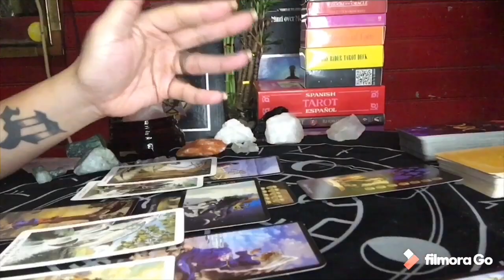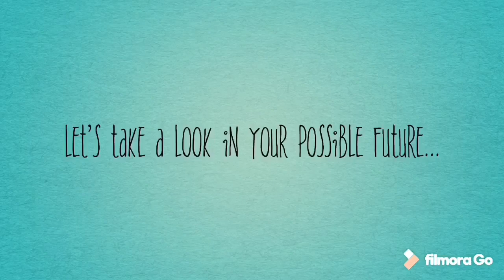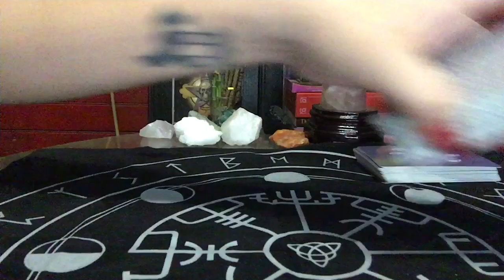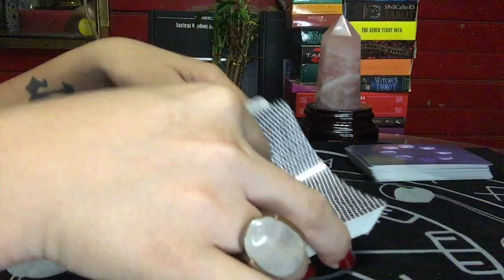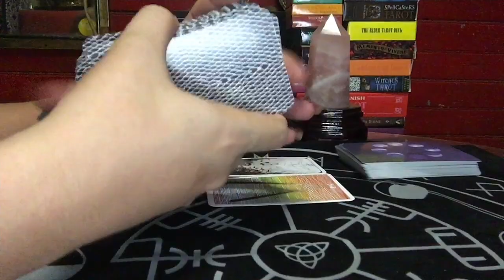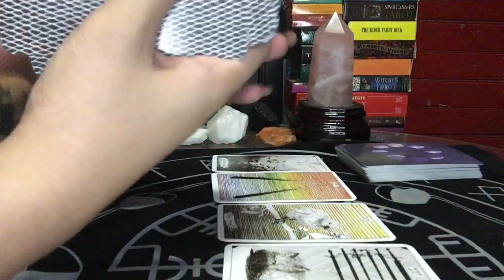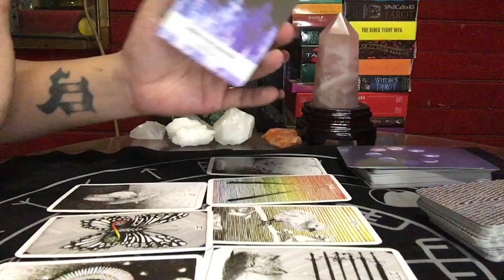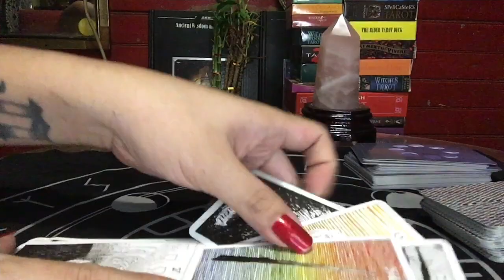CAPRICORN:NEXT 48 (JANUARY 27-28, 2020) BELIEVING IN THE IMPOSSIBLE! TAROT READING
This channel is intended to Tarot reading enthusiast who seek for guidance in their current situation.